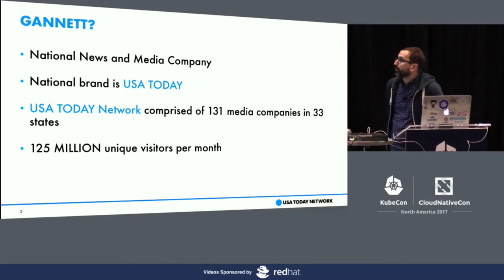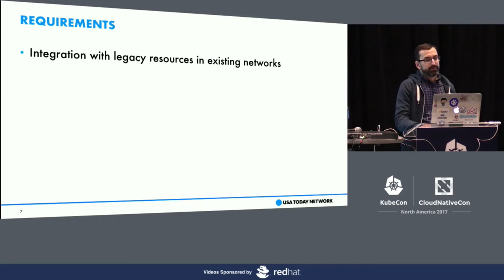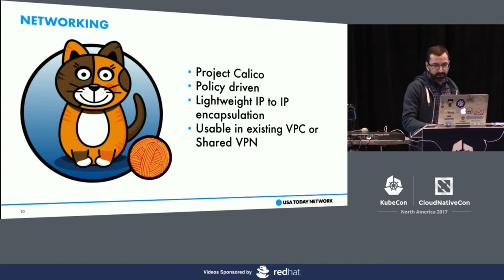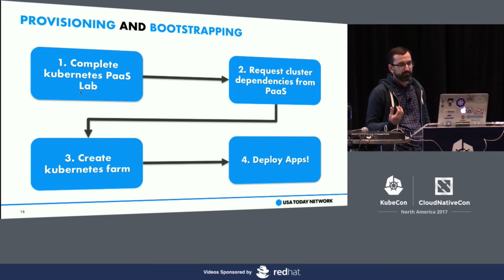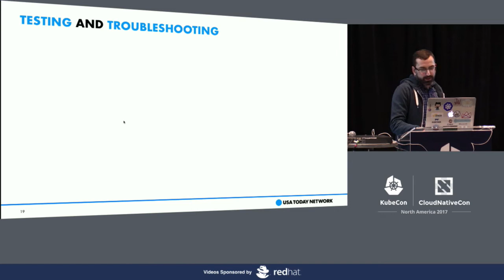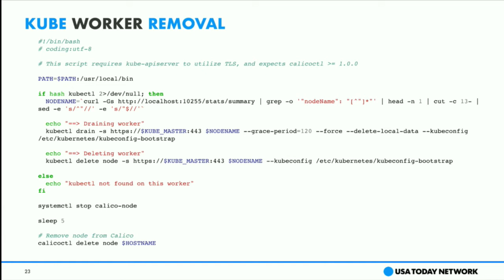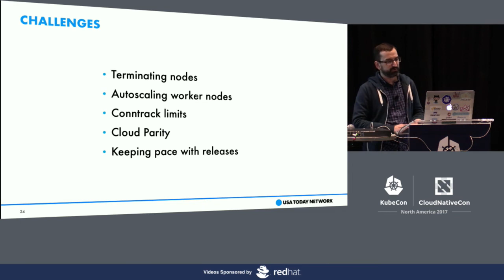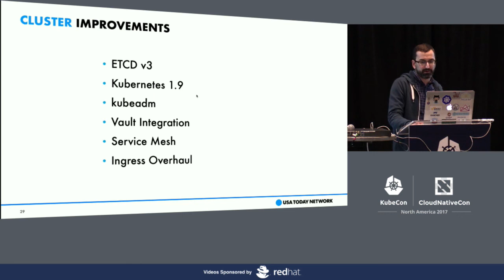Automating and Testing Production Ready Kubernetes Clusters in the Public Cloud - Ron Lipke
Automating and Testing Production Ready Kubernetes Clusters in the Public Cloud - Ron Lipke, Gannet/USA Today Network

As a large enterprise organization with legacy infrastructure, we were interested in adopting Kubernetes in our internal Platform as a Service in the public cloud. However, we faced several challenges not addressed by the turn key offerings on the market, such as:

- Maintain control over network architecture within the public cloud to integrate with our internal resource
- Allow teams to easily spin up kubernetes clusters on their own for faster development cycles while retaining cost boundaries and charge-back insight
- Quickly iterate as new kubernetes versions are released and make new features available to end-users (most recently: Role Based Access Controls and StatefulSets)

We will share our experience of using configuration management to automate the testing, building and deployment of production ready cloud agnostic kubernetes clusters to the AWS and Google clouds. We will also discuss examples of moving some of our largest application workloads to these clusters.

About Ron Lipke
Senior Developer, Platform as a Service, Gannet/USA Today Network
Nuclear plant operator turned cloud person